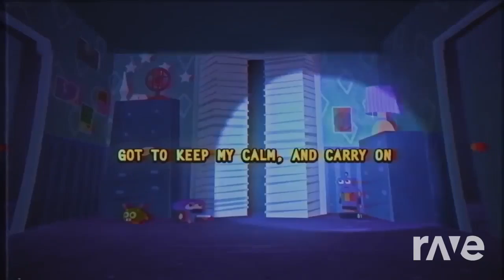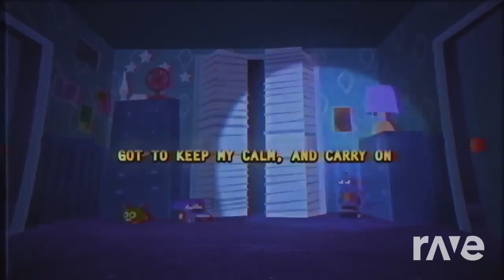(Mashup) Laszlo - Fall To Light [NCS Release] & FNAF 4 Song - I Got No Time [Instrumental] - TLT